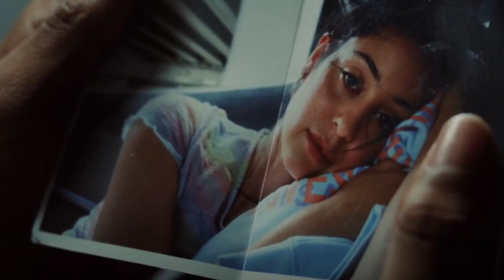BANKS - Bedroom Wall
Film: Waves (2019)